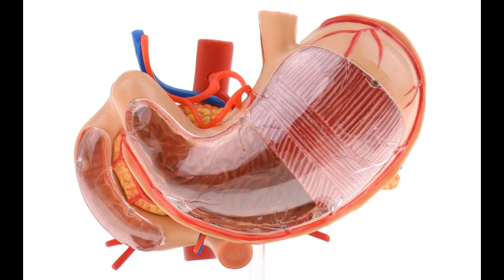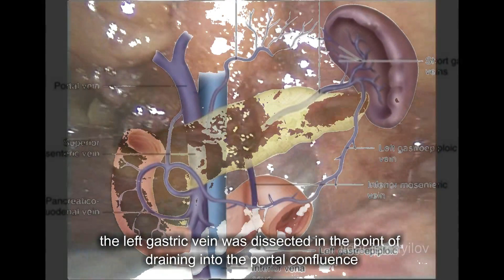Laparoscopic Total Gastrectomy with D2 LND (full video)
Minimally Invasive Total Gastrectomy in obese patient with Gastric Cancer
Dissection with the Monopolar L-hook (high speed, full video)